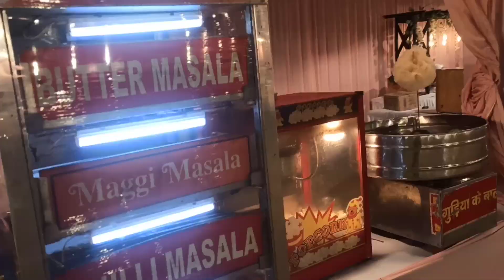Best marriage entry#grand groom entry !! wedding entry!! haldwani wedding decoration 2022